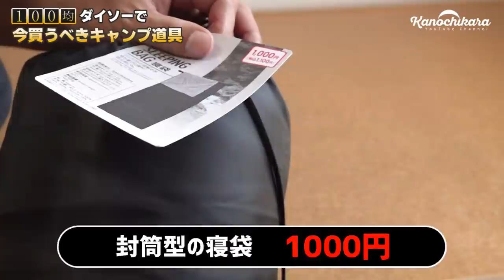【2021年9月】ダイソーで今買うべき6選！100均で買いまくった僕が厳選した本当に使えるキャンプ道具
↓スケーター×かの地からで開発したメスティンはこちら↓

キャンプ道具は100均でも揃う…そう思った時期が僕にもありました。
使っていく内に使わなくなっていく…という事をたくさん経験して、慎重に買うようになってきた僕ですが、今回は誘惑に抗えず「長く使えるキャンプ道具」の視点で購入した物をご紹介します。

寝袋はこれからの時期には寒すぎて使えないですが、使えない間はコットの敷物にするなど工夫次第でかなり使える物になるんじゃないかと思います。

来月からいよいよキャンプに出かけようかと企んでます。

OneTigrisテント

【撮影機材】
SONY FDR-AX700

マイク MOMAN C2